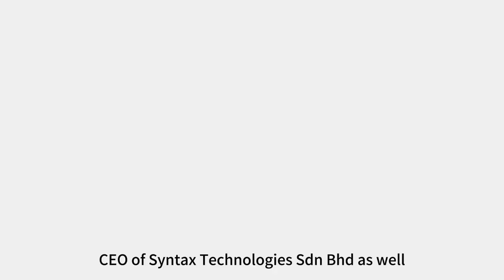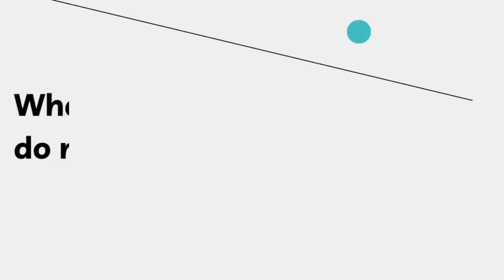Who/Which Industries Can Be Exempted From e-Invoice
Bryan Cheong & EBI Software Q&A

SQL Accounting Software | SQL Payroll Software | SQL e-Invoice Discussion Forum